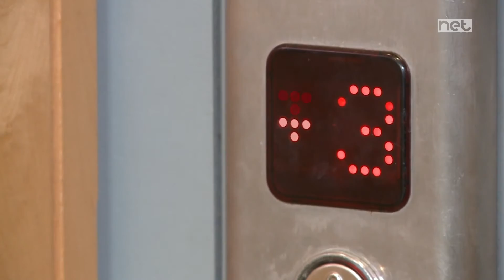TLAQNA! Sarah Camilleri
Tlaqna! flimkien ma' Sarah Camilleri

Preżentazzjoni - Dylon Brignano